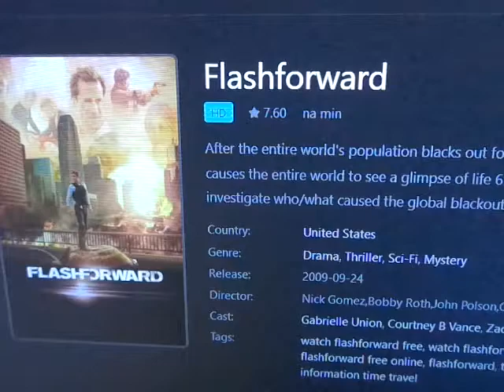FlashForward 2009 The Pagan Wheel - Ferris Phase 3 Soon